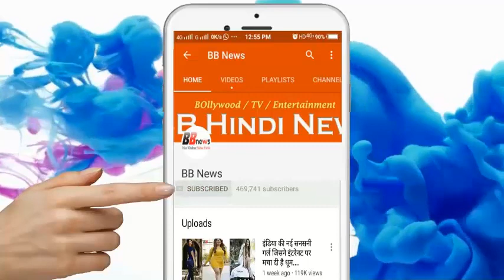जिन रोगों को डॉक्टर ठीक करने से कतराते हैं, उन रोगों के लिए वरदान है ये घास...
As you all know, many such trees are planted around us. Which are beneficial for our health in many ways. Often you must have seen trees planting around you. Those fruits will be used and those fruits will be used by you. But if you learn about all the plants that grow around you, then you can easily fix every disease and in the present day, the name of the medicine that we are going to tell you in this post is 9 o'clock And this is a grass that you can use to cure many diseases and it can cure the diseases, especially those who are scared of fixing the disease. Let us tell you that the use of 9 flora of grass can be used to remove facial scars and pimples. Grind 9 grams of grass for this and place it on your face, it will also enhance your face and your face will look beautiful and fair.
Let us know that Vitamin A is found in much more quantity in this grass leaves and flowers. By using it hair and skin are of great benefit. If you use a paste of its leaves, it makes the hair black and strong. If a person has a problem of itching then grind the leaves for it and take out the juice and place it in the itching place. Let us know that the juice of this drug contains antibacterial and anti-fungal properties. Which is very beneficial for the itching problem.

BB NEWS!!